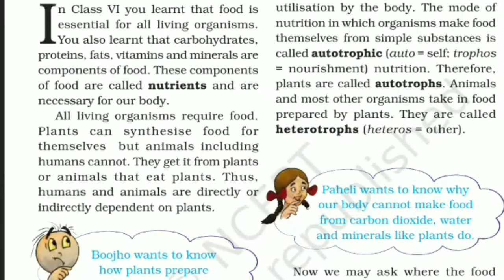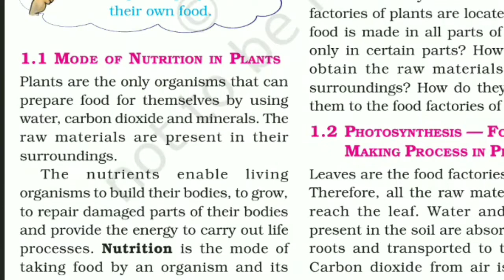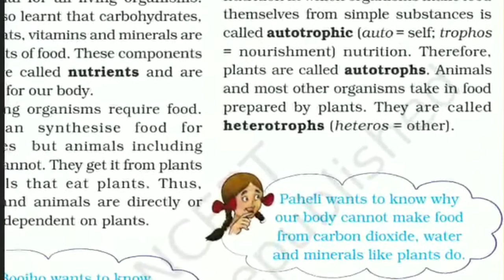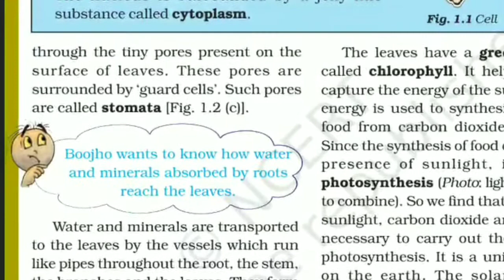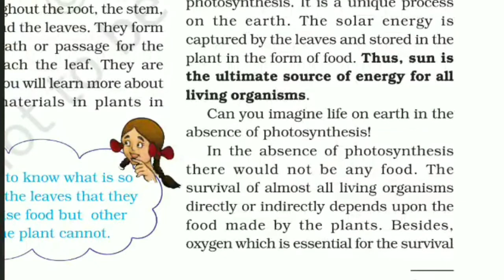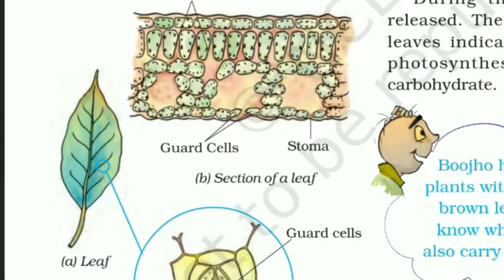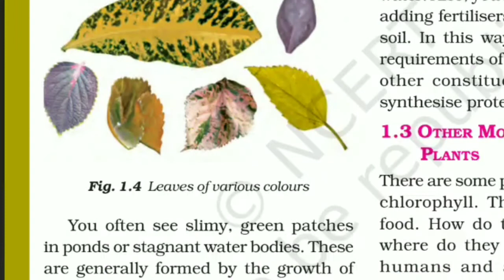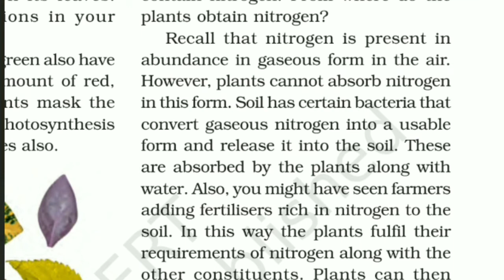Ncert Solution for class 7th Science | nutrition in plants | ncert halla | Quetion Answer